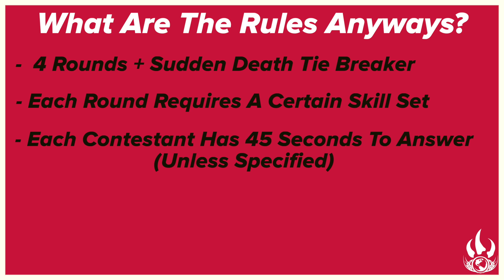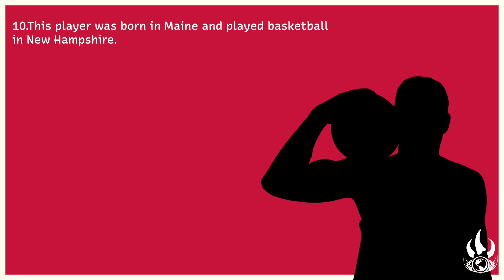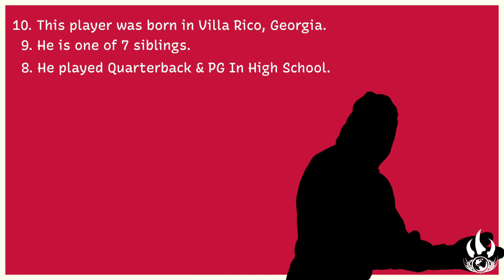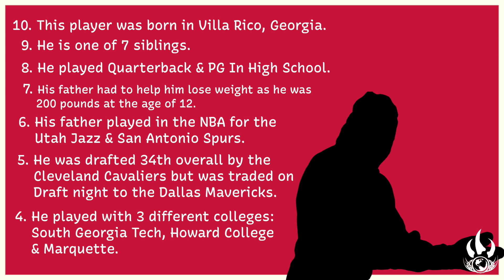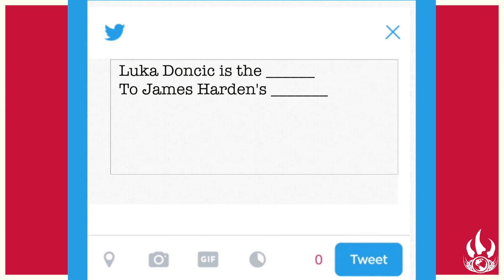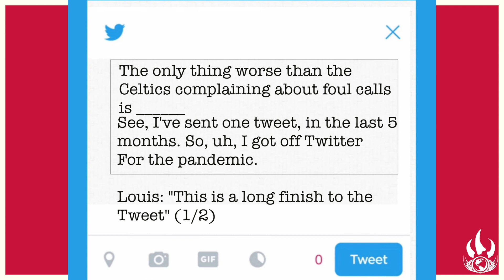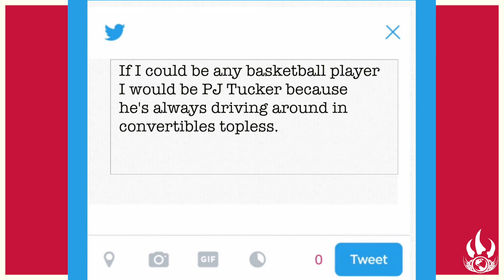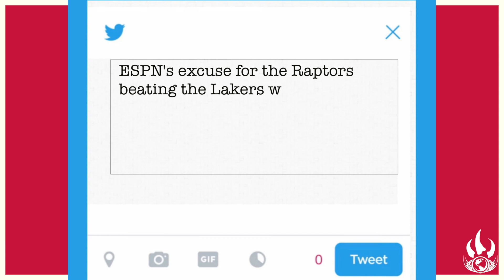EP. 2: WHOSE TAKE IS THAT ANYWAYS? - Raptors Beat The Lakers + Miami Heat Preview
On this episode of "Who's Take Is That Anyways?", Esfandiar Baraheni is joined by Louis Zatzman, Katie Hiendl, Robel Tussin and Andrew Damelin for the game show of a lifetime.

They contestants discuss:

- The Raptors victory over the Lakers
- What makes Kyle Lowry so great
- What problems they noticed in the Raptors first seeding game
- Previewing the Raptors vs Heat matchup with some Miami Heat trivia
- Andrew Damelin sings his heart out for the Raptors
- Katie kills everyone with her tweets!

Hosted by Esfandiar Baraheni. Presented by Raptors Republic.